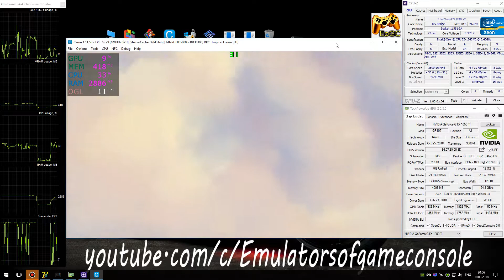CEMU 1.11.5 Wii U Emulator - Donkey Kong Country: Tropical Freeze (Ingame) #26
My Spec:
Donkey Kong Country: Tropical Freeze (WiiU)
Status: Playable / Ingamе (Progress)
Realtime Footage
В целом очень даже неплохо. Улучшена синхронизация потоков и теперь можно использовать 2-ядерный режим эмуляции.
Ждем обновлений :)